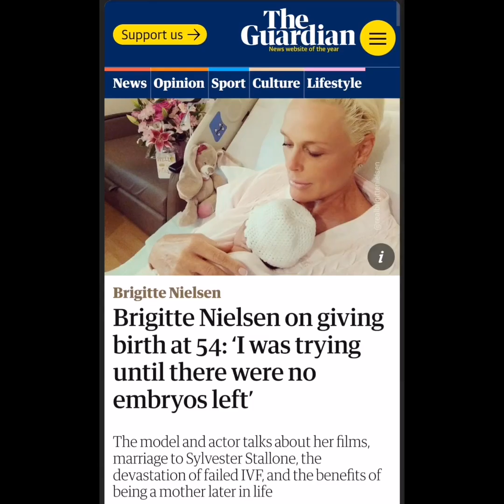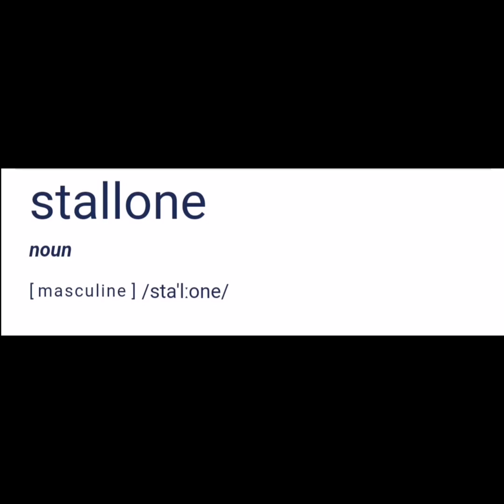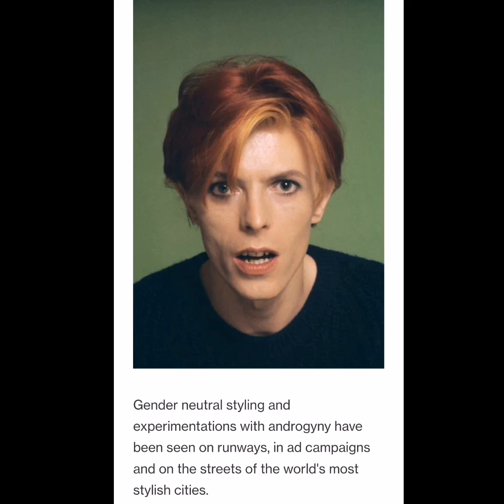Cans of Worms